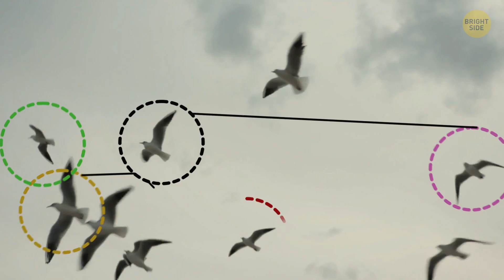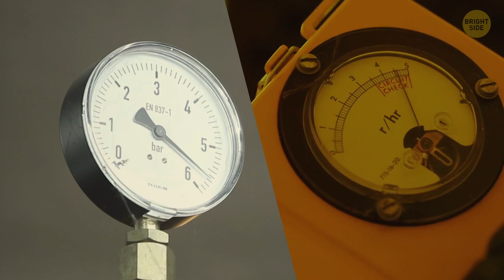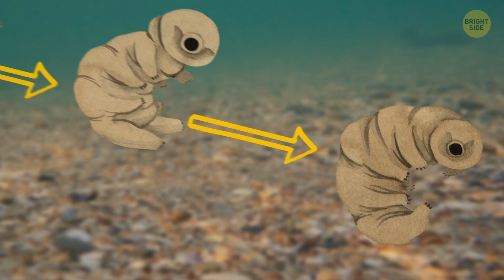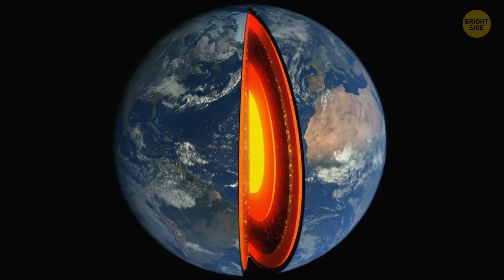15 Facts About Earth Sound Too Bizarre to Be True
When it comes to our planet, we consider everything about it to be well-known and usual. Surprisingly, we know much more about space than we do about our common planet. For example, we call Earth the blue planet, though scientists believe that it was not always blue. Inside it’s solid gold, but its surface is covered in viruses.

Throughout history, humanity hasn’t been able to learn everything about our planet. But the facts that we keep learning are so amazing that they motivate us to keep studying the world we live in. Did you know that our planet is gradually rotating slower and slower? And how birds can create clouds? Or that Earth's toughest living thing is so small you can't see it? Interested? Then check out these amazing facts about planet Earth that you may not be aware of!

EPISODES:
Days are becoming longer 00:00
We live next to a mega-moon 0:51
Birds can create clouds 1:19
Earth is not quite round 1:50
We're all turning at different speeds 2:24
Antarctica is a dessert…I mean a desert 3:01
Gravity is not the same everywhere 3:20
Earth could have been purple before it turned blue and green 3:55
Earth's toughest living thing is so small you can't see it 4:24
Earth is hotter when further away from the Sun 5:09
We can’t dig up most of Earth's gold 5:42
You could fall right through the Earth 6:12
Earth’s greatest living achievement is a fungus 6:54
The Sun's heat is beneath our feet 7:39
You can find more viruses on Earth than stars in the sky 8:29